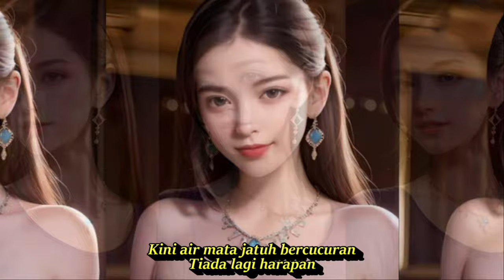LAYU SEBELUM BERKEMBANG DJ REMIX TEMBANG KENANGAN SEPANJANG MASA PALING DICARI || KOMPILASI AI ART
LAGU NOSTALGIA INGAT MASA LALU COCOK PAS LAGI SANTAI
Layu Sebelum Berkembang
Lagu Tetty Kadi
Lirik
Hatiku hancur mengenang dikau
Berkeping-keping jadinya
Kini air mata jatuh bercucuran
Tiada lagi harapan
Tiada seindah waktu itu
Dunia berseri-seri
Malam bagai siang, seterang hatiku.
Penuh harapan padamu
Kini hancur berderai
Kesedihan berantai
Kuncup di hatiku yang lama kusimpan
Hancur kini sebelum berkembang
Mengapa ini harus terjadi
Di tengah kebahagiaan?
Ingin Ku rasakan lebih lama lagi.
Hidup bersama denganmu
Dunia berseri-seri
Penuh harapan padamu
Kini hancur berderai
Kesedihan berantai
Di tengah kebahagiaan?
Ku ingin rasakan lebih lama lagi
Hidup bersama denganmu
Hidup bersama denganmu
LAGU KENANGAN SEPANJANG MASA 90 AN 2000AN.